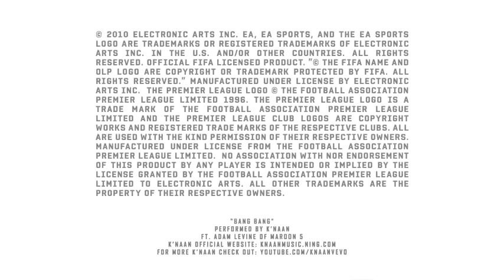FIFA 11 New Skills Tutorial Xbox 360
Learn how to do the New Skills in FIFA 11! (Xbox 360)